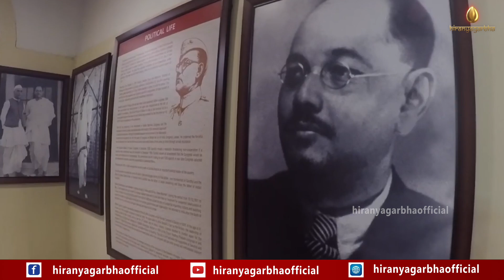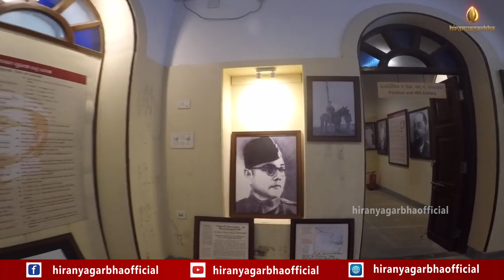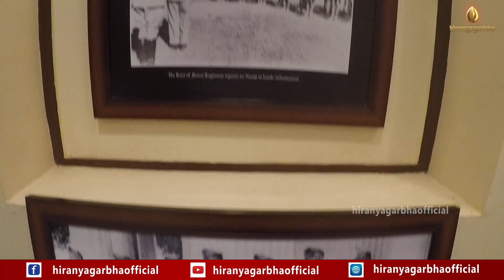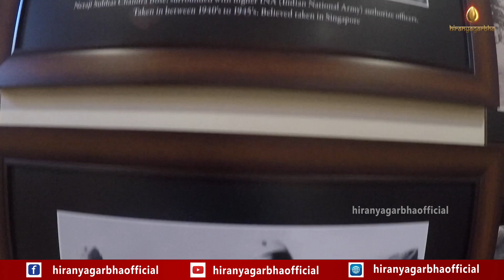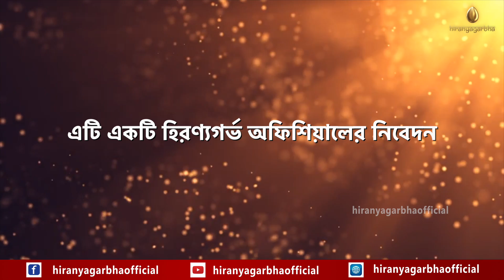Netaji is Still Alive? | Untold Information| Dr. Purabi Roy & Dr. Jayanta Choudhury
বিশ্বের অন্যতম ভিন্ন স্বাদের ইউটিউব চ্যানেল হিরণ্যগর্ভ অফিশিয়ালের দুনিয়ায় আপনাকে স্বাগতম।
"আমার দেশ - আমার হিরণ্যগর্ভ"

Hiranyagarbhaofficial    is One of The World's Most Diverse YouTube Channels.

বক্তব্য রেখেছেন.
• ডঃ পূরবী রায়
• ডঃ জয়ন্ত চৌধুরী

বিশেষ কৃতজ্ঞতা স্বীকার.
মৃণাল কান্তি সরকার, সাংবাদিক

হিরণ্যগর্ভ অফিশিয়ালের সঙ্গে সরাসরি যোগাযোগ স্থাপনের জন্য হোয়াটসঅ্যাপ করতে পারেন:-
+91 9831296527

• আপনি আপনার মূল্যবান বক্তব্য হোয়াটসঅ্যাপের মাধ্যমে জানাতে পারেন। কি দেখতে চাইছেন? শাস্ত্র তন্ত্র জ্যোতিষ কতভাবে কোন প্রশ্ন থাকলে জানাতে পারেন এই হোয়াটসঅ্যাপ ব্যবহার করে। আপনার নিজস্ব কোন তথ্য জানা থাকলে অথবা জানাতে চাইলে হিরণ্যগর্ভ অফিসিয়ালের হোয়াটসঅ্যাপ ব্যবহার করতে পারেন।

~ ব্যক্তিগতভাবে কোন ব্যক্তির নাম্বার হোয়াটস অ্যাপের মাধ্যমে চাইবেন না।
~ আপনার কোনো সমস্যার কথা এই হোয়াটসঅ্যাপের মাধ্যমে জানাবেন না।

** এটি শুধুমাত্র হিরণ্যগর্ভ অফিশিয়ালের অফিশিয়াল হোয়াটসঅ্যাপ নাম্বার। হিরণ্যগর্ভ অফিশিয়ালের উন্নতি সাধন ও আপনাদের সহযোগিতা জন্য এই হোয়াটসঅ্যাপ নাম্বার।
** আপনার বক্তব্যের সঙ্গে নিজের নাম এবং লোকেশন লিখবেন।